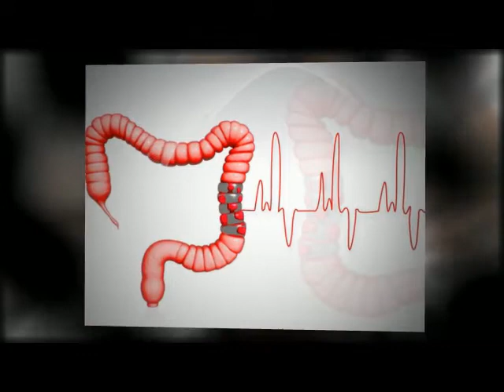Colon Cleansing (colonic irrigation) - Natural Cure In Czech Health SPAs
Colon Cleansing, also known as a colonic or colonic irrigation, is alternative natural cure for colon treatment intended to take away feces & nonspecific toxins from the colon & intestinal tract. This Natural Cure is used in Czech Health SPAs as part of a digestive system natural therapy.